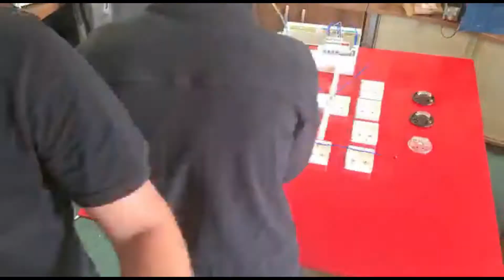How to make an electrical test board. RCBOs, Ferrules, Meter, Service head, EV and more!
A run through making an electrical test board we put together. You can make a simple test board very easily to practise on. Just remember dead testing only until qualified/experienced/supervised for live testing.